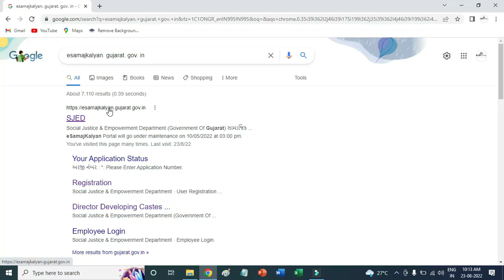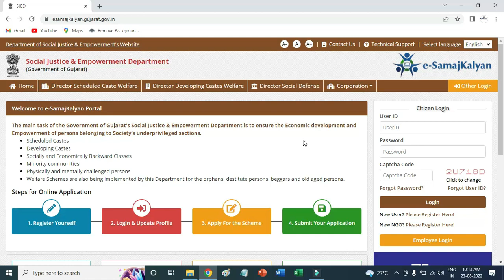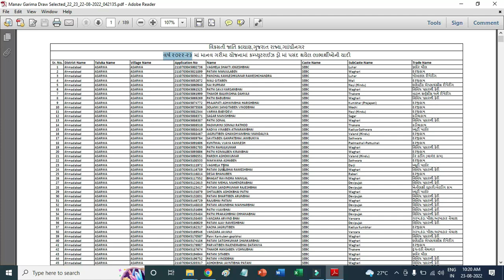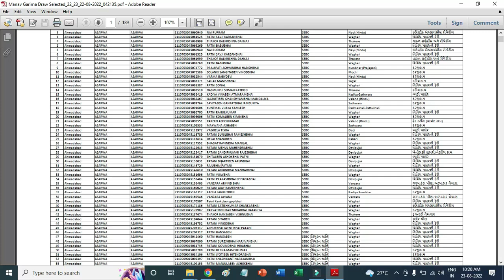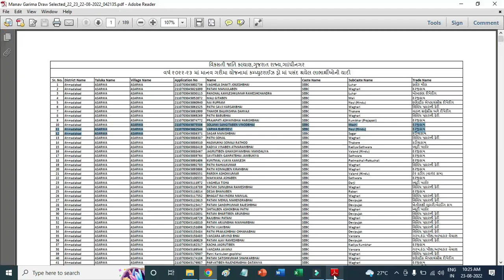Manav Garima Yojana Draw 2022 | Manav Garima Yojana 2022 List | Manav Garima Yojana Gujarat 2022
Boya BYM1 Mic
Philips Mixer Grinder
Sujata Powermatic Plus Juicer Mixer
Logitech Wireless Mouse
Digitek Tripod